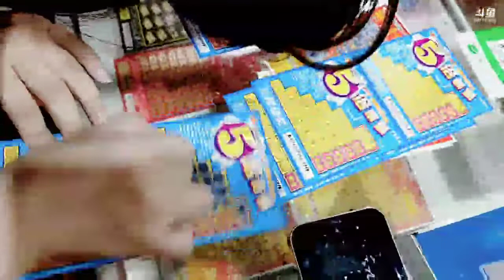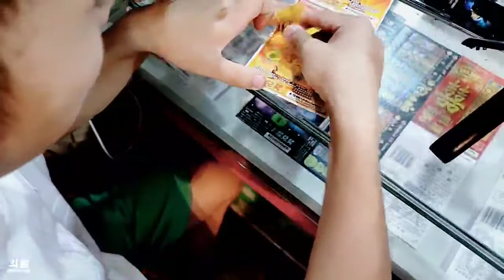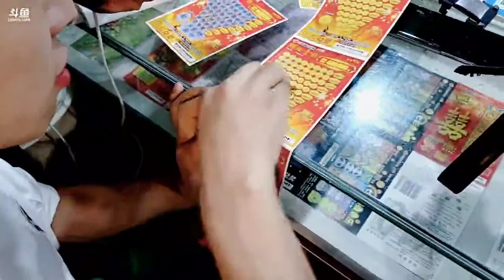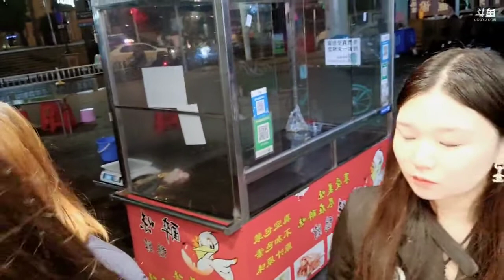斗鱼douyu 萌七啊丶20210730